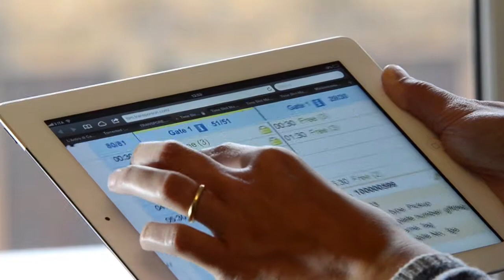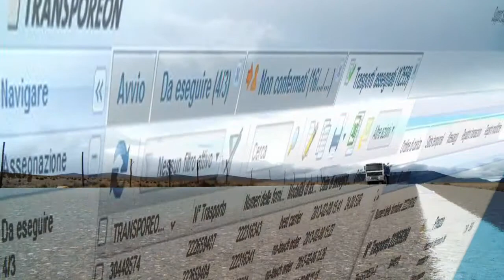KME assegna i suoi trasporti con le soluzioni e-logistics di TRANSPOREON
Per conoscere altri clienti TRANSPOREON che ottimizzano la loro logistica clicca